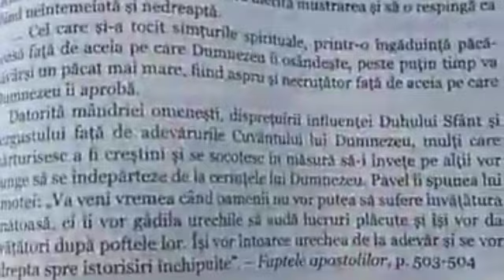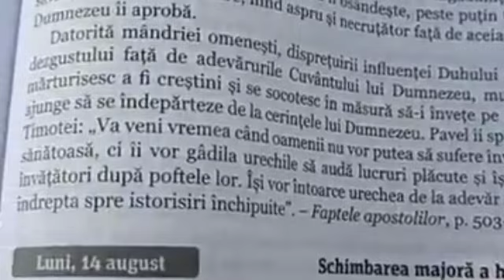MODELAT DUPĂ CHIPUL LUI HRISTOS PRIN DUHUL SFÂNT